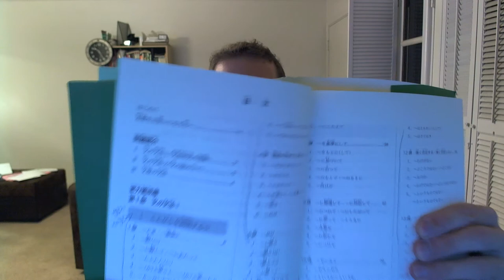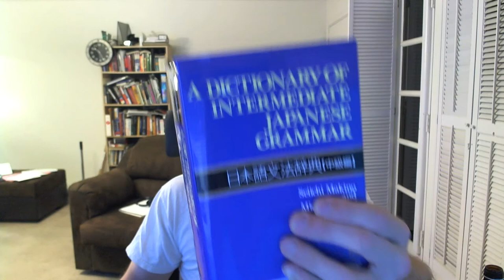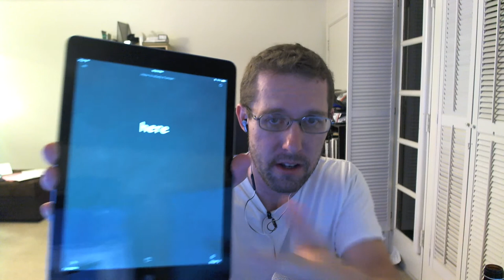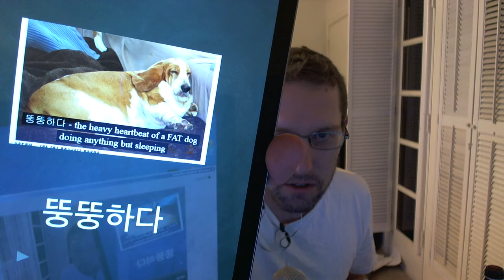JLPT N2 studying end of week 1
Yeah I'm making videos right before bed so I'm just wearing a white T shirt.  Sorry.